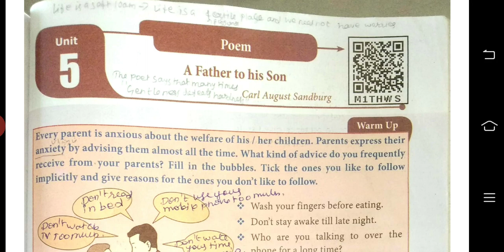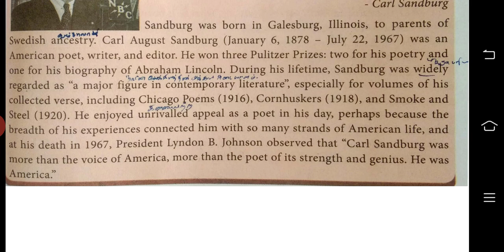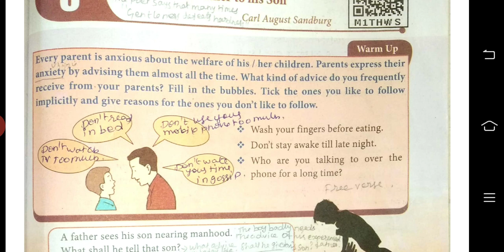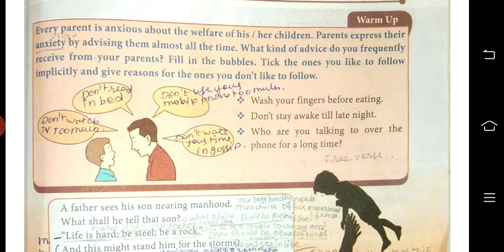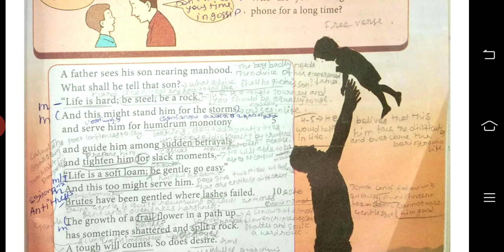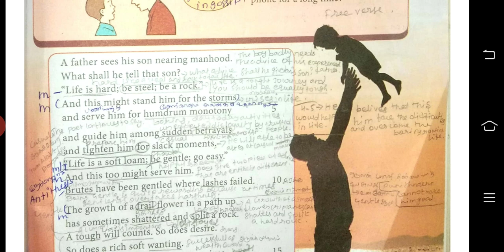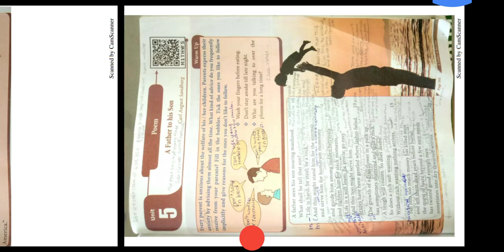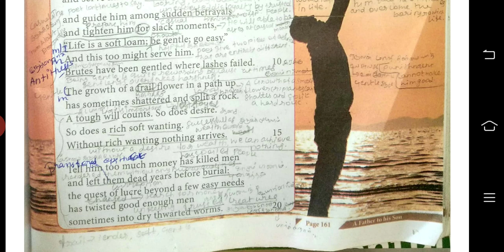+2 ENGLISH |UNIT-5 |POEM |PART -1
PAGE NO 161| ENGLISH AND TAMIL EXPLANATION ,